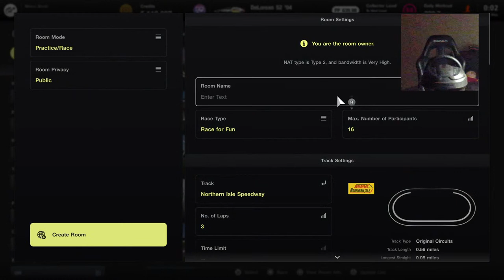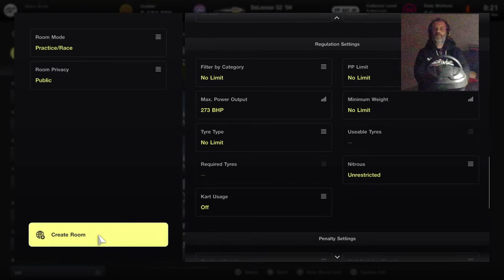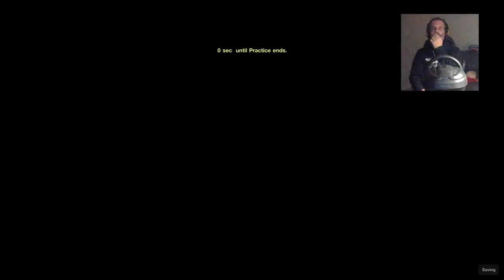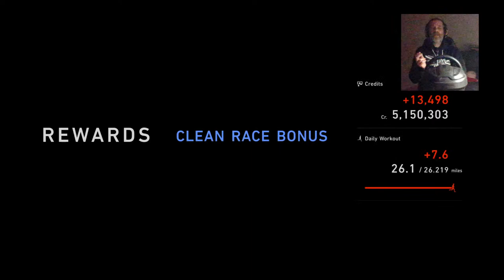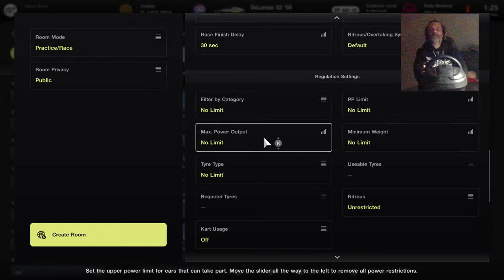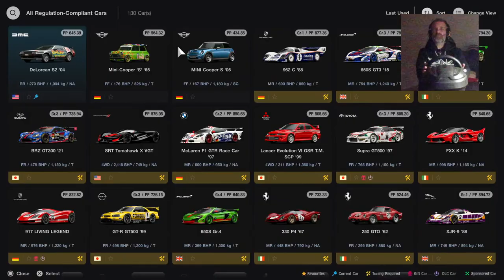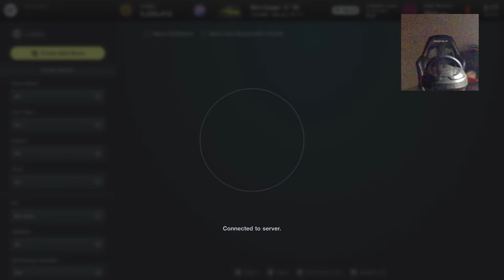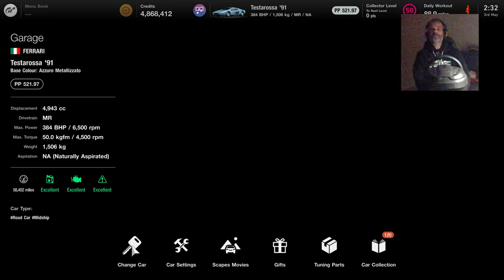[LIVE] GT7. Back To The Future & Minis. Cockpit View, Wheel & Pedals. Gran Turismo 7. STEVIE DVD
UK LONDON STYLE ADULT ENTERTAINMENT 18+
I am a disabled gamer who has to fill his life with some cheer, So that is why I'm here. I suffer with ankylosing spondylitis,a crippling bone disease and am in constant pain. I stream as much as I can around the pains. I have 30+ years of gaming on Playstation consoles. My aim is to be able to pay one bill a month with my YouTube revenue to make my life a little easier as living with this illness has made life difficult.
 I mainly game late evenings for a few hours.
  Gaming And Drone Livestreams. 4k Drone Footage. Darts, Food Leisure And Pleasure.  Gaming Ranges From Dirt Rally To Aliens Fireteam Elite, Star Wars To Call Of Duty Black Ops, Gran Turismo To Zombie killing, Come Join The Fun.

Thrustmaster T300 RS Steering Wheel And Pedals
Play Seat
PSVR
Great Merchandise
DVD
(Digital Versatile Disc)
PSN STEVIEDVD
CHARACTER
PAUL PHOENIX